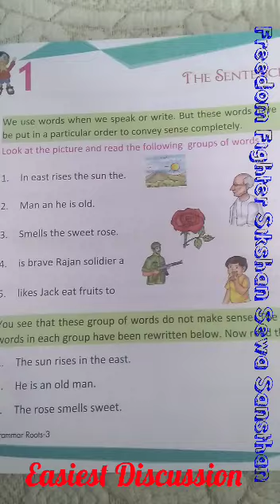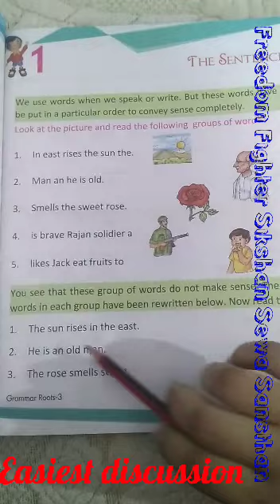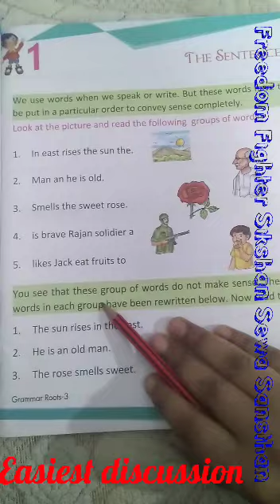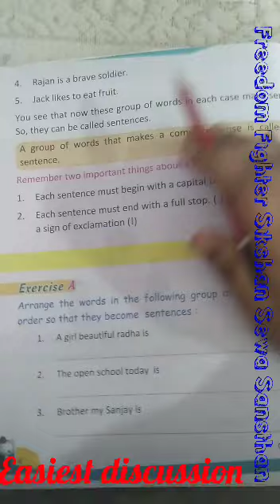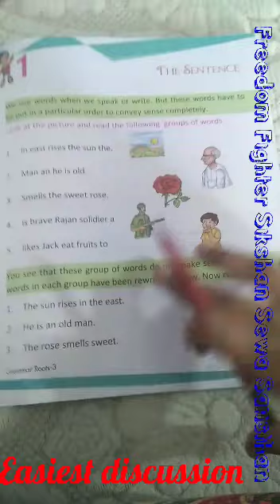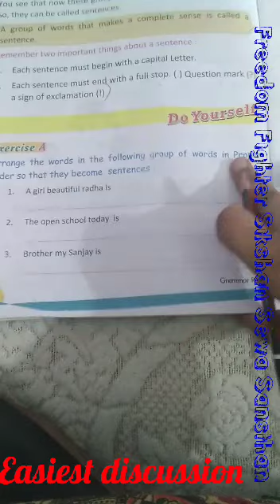Class 3 English grammar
The sentence